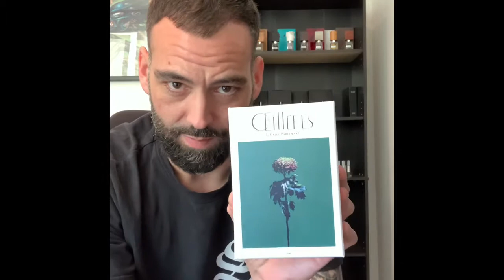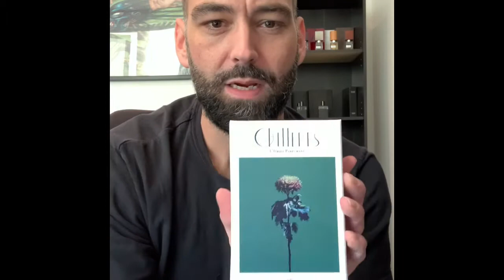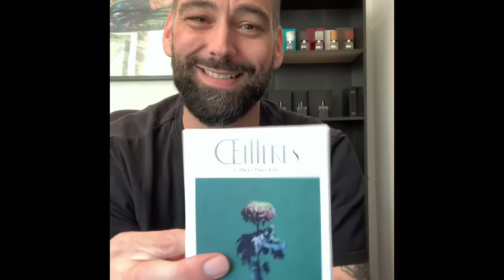OEILLERES by Roberto Greco The “IDGAF Beast Mode” Fragrance